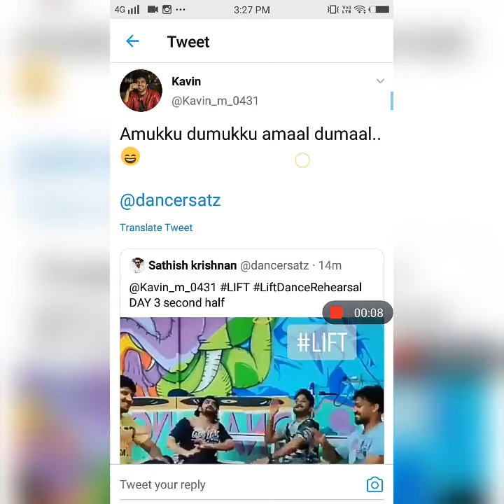Kavin Day3🔥Dance Rehearsals Heavy Practice 💯Lift News+Bb3 memories Kavin T-shirt😞Missing